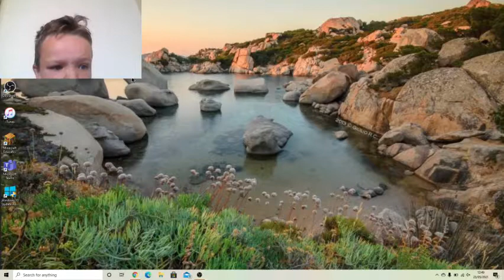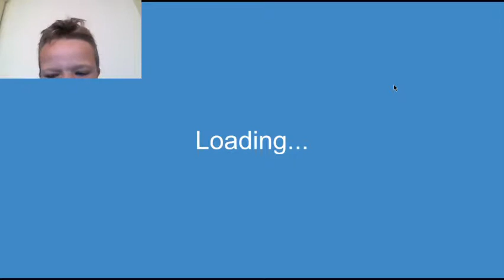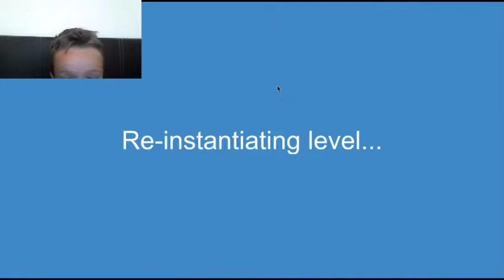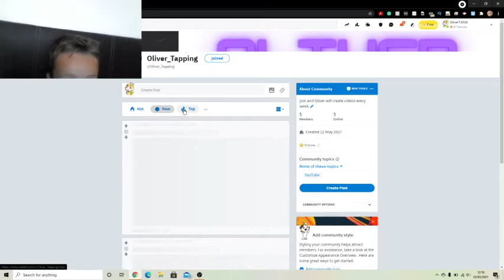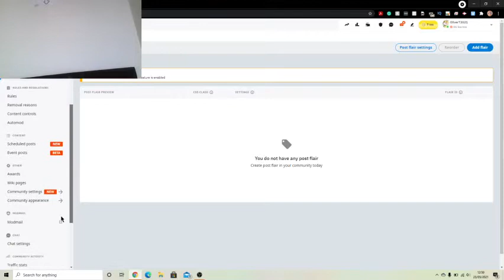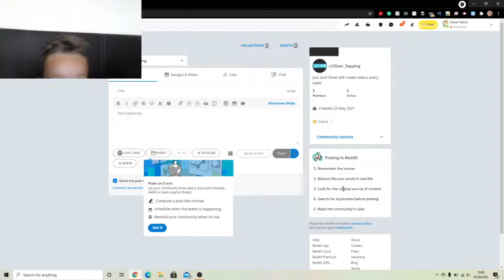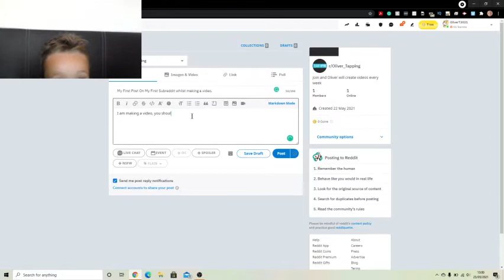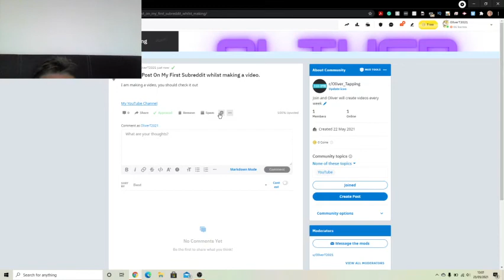a Looking through the subreddit and playing Happy Wheels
Hey Everyone I am looking at the sub-Reddit and playing Happy Wheels today! Enjoy the video :).